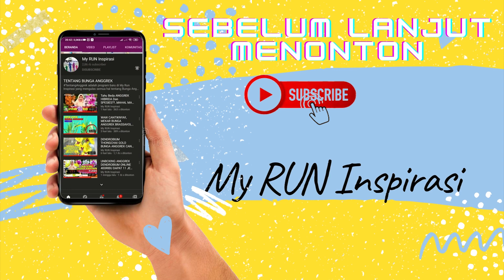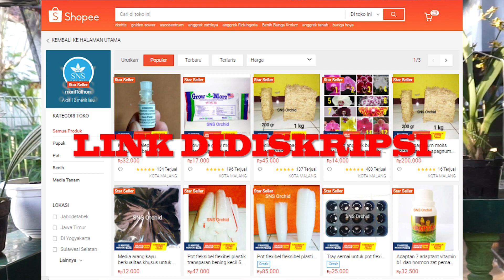Modal sedikit bunga SEABREK..!! UNBOXING BIBIT BUNGA ANGGREK BOTOL DI TOKO ONLINE SHOPEE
asalamualaikum para anggrekerszzz para pecinta bunga anggrek,kali ini di TentangAnggrek unboxing bunga anggrek online yaitu tepatnya unboxing bibit anggrek botol.Mungkin banyak penghobi anggrek masih bingung tempat untuk membeli bibit botol ini kali ini kita kasih referensinya.

Produk yang dibeli :
1. Media spaghnum moss 100 gram sphagnum spagnum mos lumut putih
2. Benih bibit anggrek bulan phalaenopsis taiwan hybrid botol warna koleksi botolan
3. Benih bibit anggrek vanda hybrid botolan botol
4. Benih bibit anggrek cattleya catleya hybrid botol botolan
5. Benih bibit anggrek dendrobium hybrid botolan botol

Juga memalui Whasapp di : wa/me/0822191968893